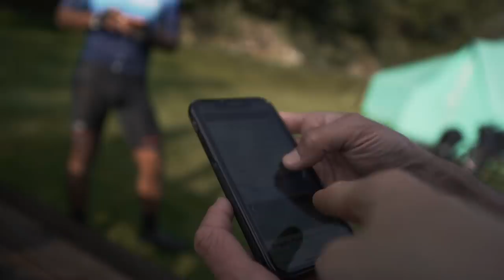BIKEPACKING BEACH DAY!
Day 2 of our bikepacking trip around Cornwall and we stopped off at this blummin' lovely beach. Couldn't not have a little swim! Enjoy :)

// Main camera
// Action cam